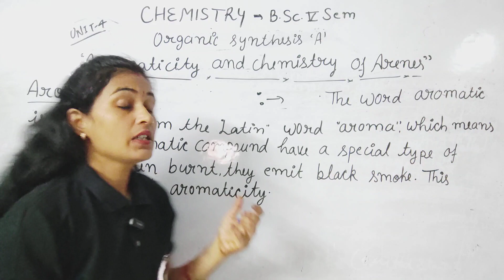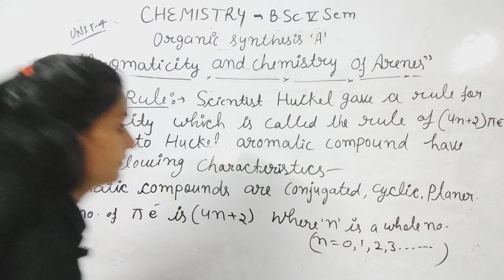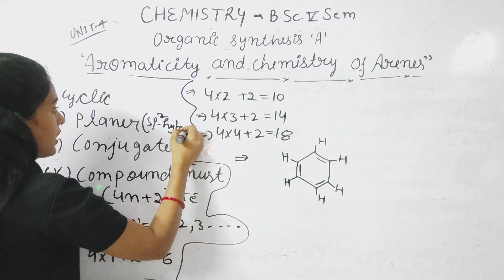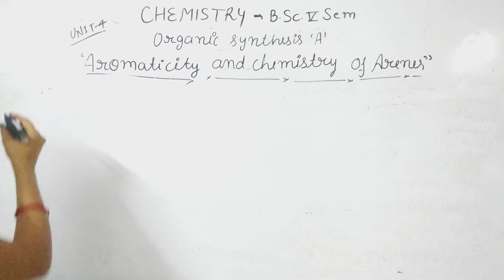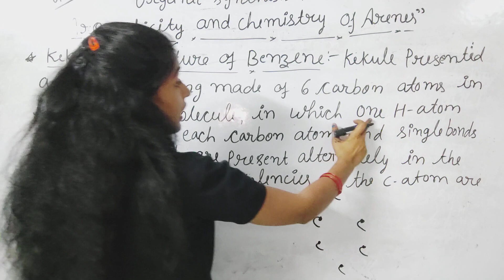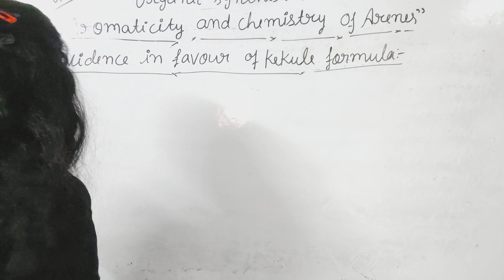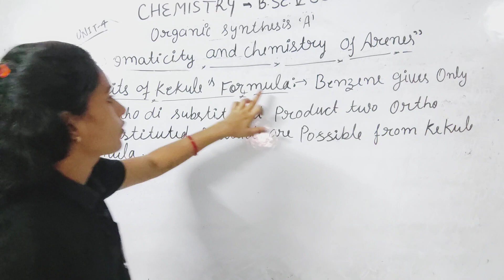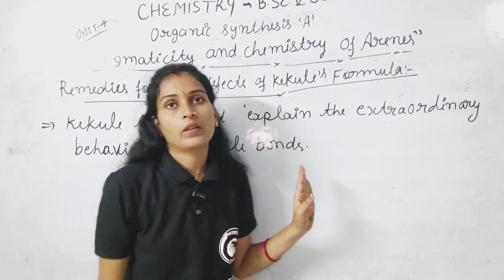|L25| HUCKEL'S RULE | KEKULE STRUCTURE | Organic synthesis A | B.Sc. 5th sem chemistry | Disha mam